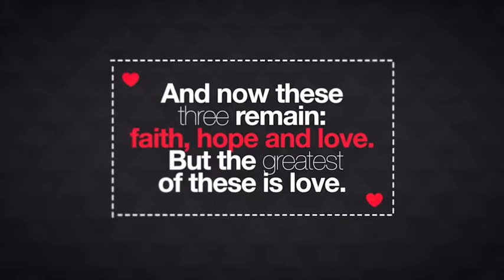Call Me Love by SebicheArgentino | VideoHive - Apple Motion Templates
Dance Club Party Promo - Apple Motion by VProxy | VideoHive - Apple Motion Templates

Apple Motion 4K Romantic Project! ++Perfect for a Romantic Event ++ Replace all pictures, and texts! Use video instead of pictures Audio